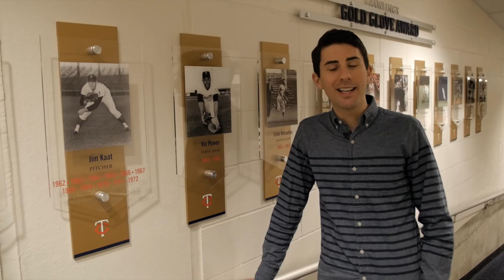Episode 8: Dr. Rick Aberman